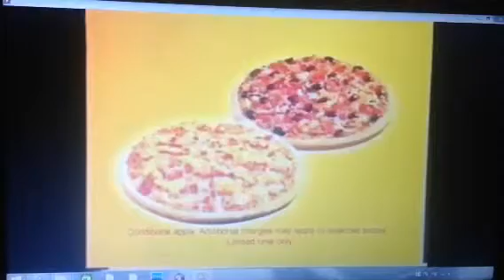Pizza Haven 2002 Ad